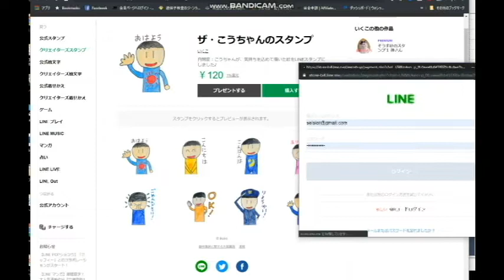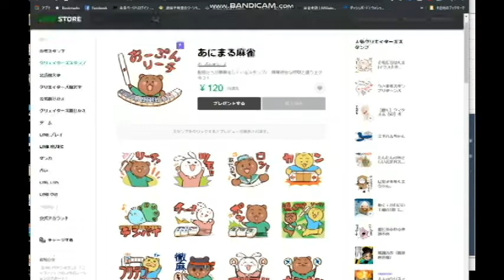【隠居TV】こうちゃんのLINEスタンプ